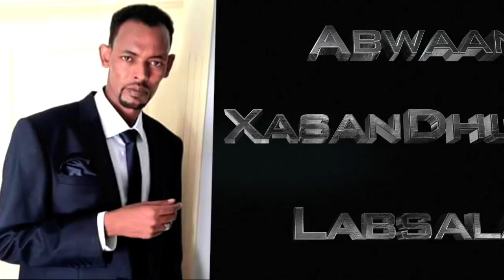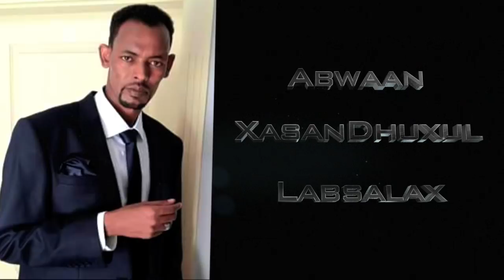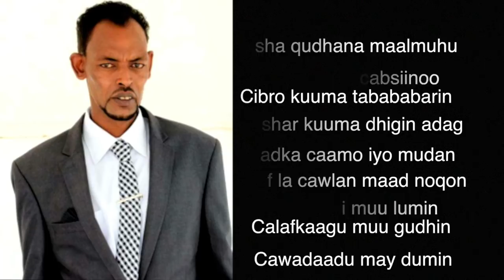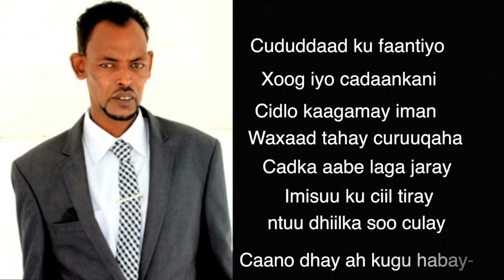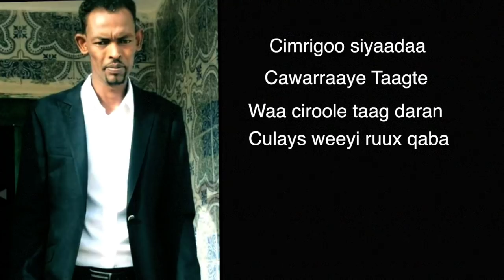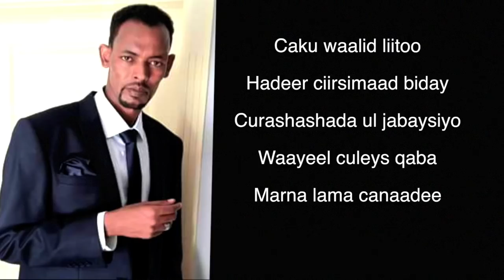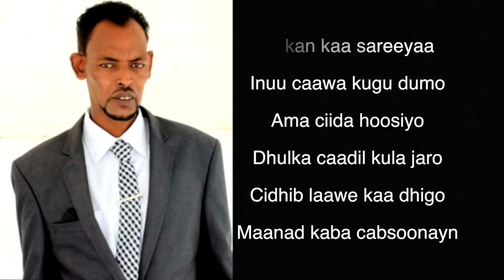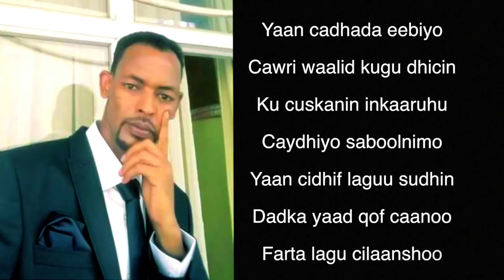xasan dhuxul laabsaalax (MAANSO QIIRO AH) LYRICSᴴᴰ AAD UU CAJIIB BADAN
xasan dhuxul laabsaalax maanso qiiro ah aad uu cajiib badan.

production Music video audio lyrics Entertainment and the Early Artist